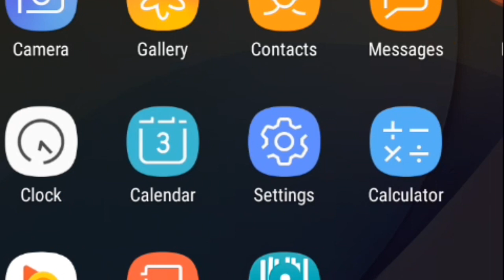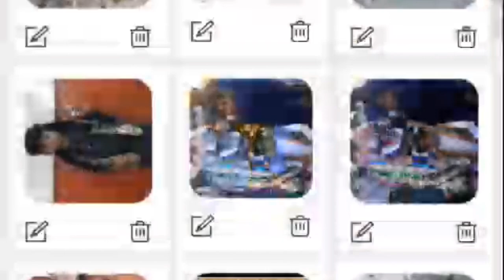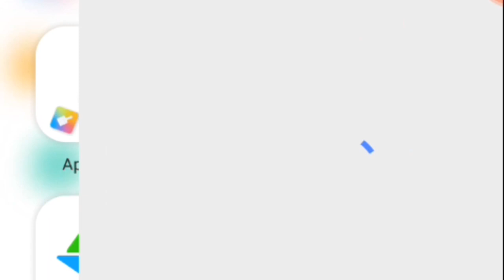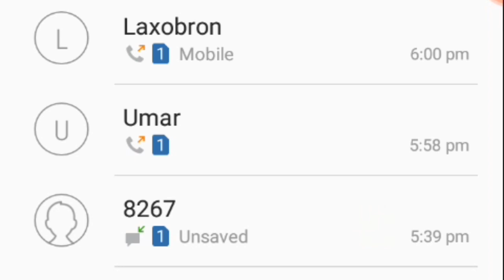New apps 2019 || usefull apps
A remarkable video about gravity launcher.